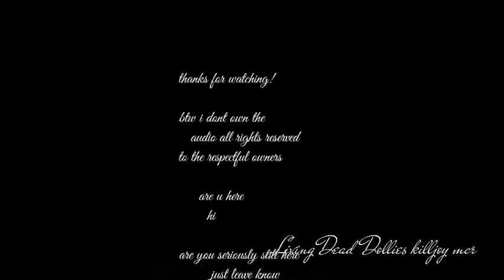Stop motion test /screaming/